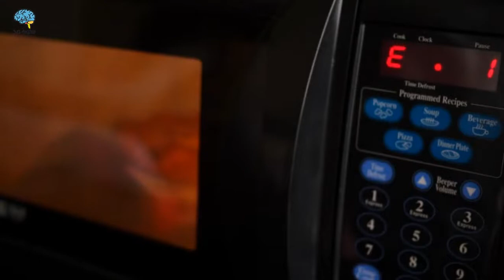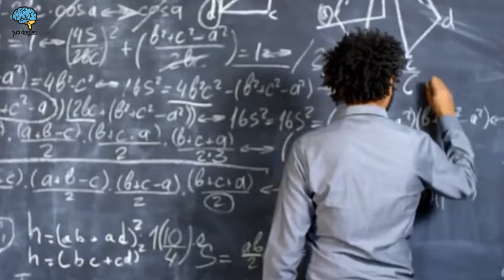طبق من المعكرونة.. السر وراء وفاة شاب خلال نومه